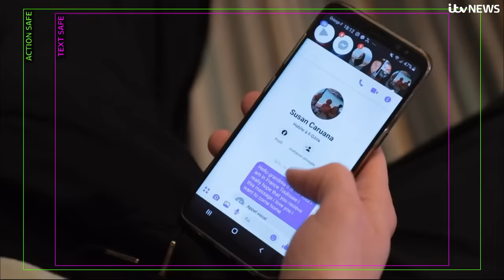Boy, 11, who went missing in Spain six years ago found alive in France | ITV News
A schoolboy who disappeared in 2017 in Spain with his mother and grandfather, has been found alive in the South of France.

Alex Batty from Oldham was 11-years-old when he failed to return home from a holiday to Spain in October with his mother Melanie Batty, 37, and his grandfather David Batty, 58.

Now more than six years after his disappearance, French police have confirmed the teenager has been found.